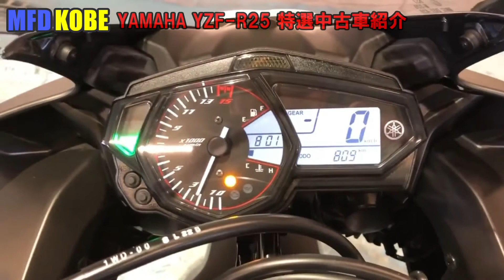YAMAHA YZF-R25 マットブラック 新規入荷！ MFD神戸店【特選車両紹介】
MFD神戸店の新規入庫＆在庫車両をご紹介させて頂きます。

camera GoPro Hero5
mike BUFFALO BSHSM03BK
Editing software AviUtl
・音楽素材

スズキの正規代理店として【原付バイク】【原付2種バイク】から【大型バイク】まで
各車種を大量展示（約120台）しております！

≪MFD神戸店へのお問合せ≫

 最寄駅【明石駅】【伊川谷駅】

【LINEバイク査定】
(3)1:1トークにて☆車種☆年式☆車体番号☆走行距離☆バイクの状態☆カスタム内容☆画像等を送って頂ければおおよその査定額を返信させて頂きます！
(4)ご都合の良い日時をお教え頂き車両の査定にお伺いさせて頂き商談成立で即現金買取りさせて頂きます！
もちろん出張査定は無料で行ってます！